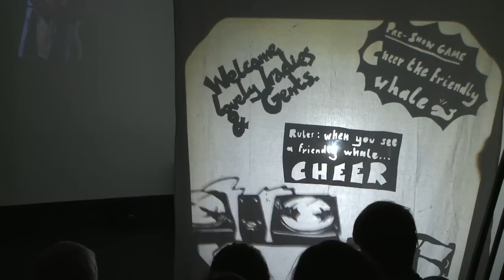Robin & Partridge - funny sketch comedy and interview | ComComedy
Robin & Partridge - funny sketch comedy and interview, filmed at the Edinburgh Fringe.